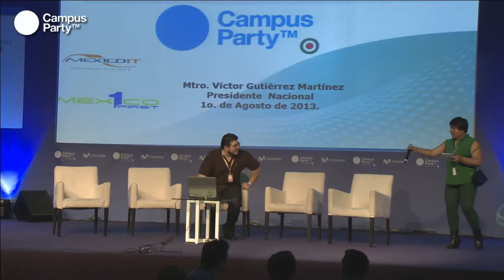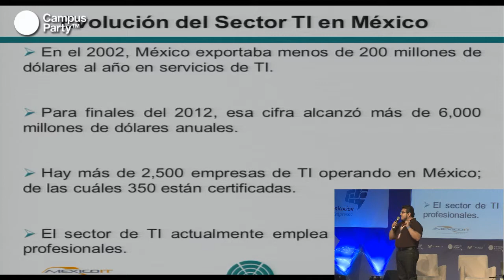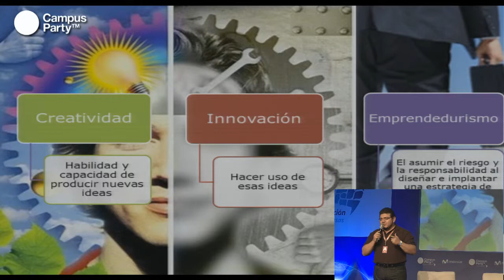CPMX4 - Intercambio de Experiencias en Innovación y Desarrollo 1